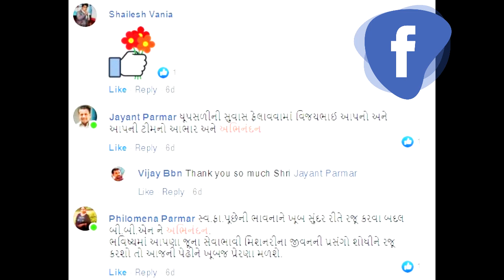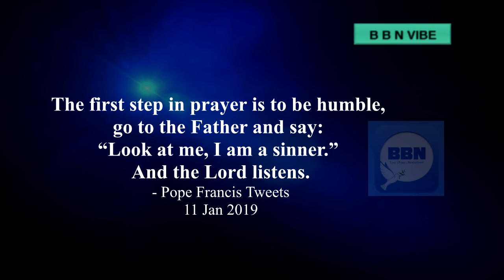ઊભા થયા ને ઘરનો મોભ તૂટી પડ્યો 'ધૂપસળી' શ્રેણી-૨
પત્ની સાથે અબોલાને લીધે તેમને ઊંઘ ના આવી. પથારીમાંથી ઉભા થયા અને ત્યાંજ ઘરનો મોભ તૂટી પડયો. વડીલ કેમના બચી ગયા હતા તે જાણવા માટે બીબીએન પ્રસ્તુત 'ધૂપસળી' શ્રેણીનો ભાગ બીજો નિહાળશો.
Please click for the Prayer witness

વધુ અને ગમી જાય તેવા વિડિઓ માટે બીબીએન ચેનલને ફ્રીમાં સબ્સ્ક્રાઇબ કરો.